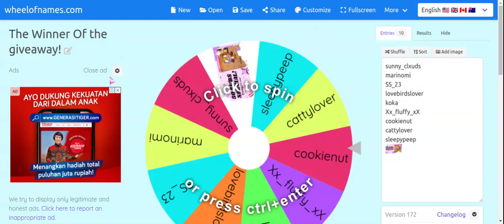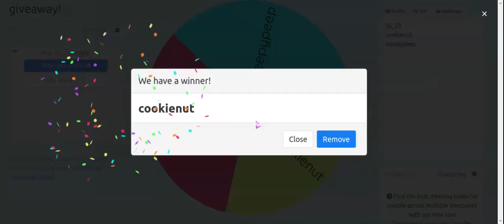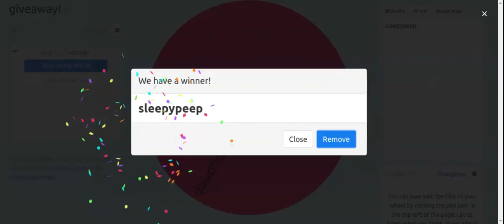The winner of the Furniture Giveaway!💜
hi guys today i announced  the winner of last weeks giveaway and congrats to sleepypeep and the winner can collect their prizes at my house!💙